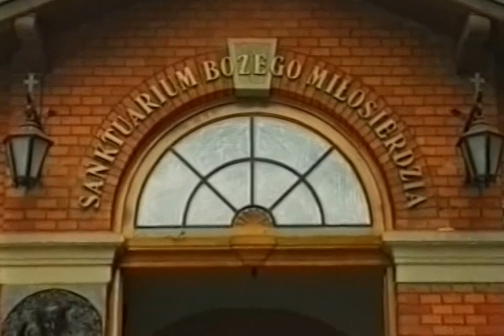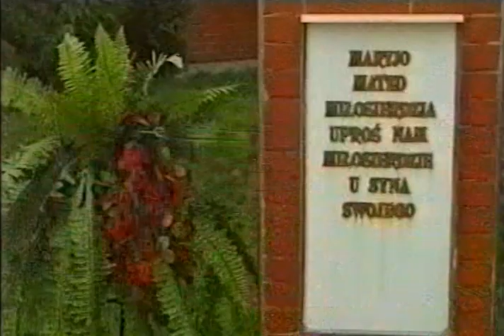Ich war 7 da erschien mir Jesus von Helena Kowalska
Papst Johannes Paul II sprach Sie am 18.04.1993 heilig.
Helena Kowalska wuchs als drittes von zehn Kindern eines Landwirts auf. Im Alter von 20 Jahren trat sie nach vielen Hindernissen in den Orden der Muttergottes der Barmherzigkeit in Warschau ein und erhielt den Ordensnamen Maria Faustyna vom allerheiligsten Sakrament; das Noviziat verbrachte sie im Kloster in Krakau. Als Schwester arbeitete sie in den Ordenshäusern in Warschau, Płock, Vilnius und Krakau in der Küche, Bäckerei, Gärtnerei oder als Pförtnerin. Nonne, Mystikerin
* 25. August 1905 in Głogówiec bei Lodz in Polen
† 5. Oktober 1938 in Krakau / Kraków in Polen
Das Herz des Heiligtums der Barmherzigkeit Gottes in Krakau-Łagiewniki ist die Klosterkapelle mit dem Gnadenbild des Barmherzigen Jesus und dem Grab der hl. Schwester Faustina. Dieses kleine Gotteshaus, das im Klosterkomplex der Kongregation der Schwestern der Muttergottes der Barmherzigkeit errichtet und 1891 geweiht wurde, diente einstmals nur den Schwestern und ihren Zöglingen; es war der Zeuge der Gebete und außergewöhnlichen Gnaden (u. a. der Offenbarungen Jesu und der Muttergottes), die der Apostelin der Barmherzigkeit Gottes hier zuteil wurden. Mit ihrem Tod wurde an diesem Ort die Botschaft von der Barmherzigkeit Gottes verwahrt, die sie nach dem Willen Christi der Kirche und der Welt übermittelte. Deshalb wurde das Heiligtum in Łagiewniki zur Hauptstadt des Kultes der Barmherzigkeit Gottes, von der aus diese Botschaft in die ganze Welt ausgeht und zu der Menschen von allen Kontinenten pilgern, wobei sie viele Gnaden erbitten, wovon die zahlreichen Votivgaben zeugen, die sich in den Schaukästen um die Kapelle befinden.

Im Seitenaltar linker Hand in der Kapelle befindet sich das Gnadenbild des Barmherzigen Jesus, das von Adolf Hyła geschaffen und von P. Józef Andrasz SI (dem Krakauer Seelenführer der Schwester Faustina) am 16. April 1944, dem ersten Sonntag nach Ostern, geweiht wurde. Kopien und Reproduktionen dieses Bildes haben sich weltweit verbreitet und mit ihm erfüllten sich die Worte Jesu, die Er bei seiner ersten Offenbarung zur Schwester Faustina sagte: Ich wünsche, dass dieses Bild verehrt wird, zuerst in eurer Kapelle, dann auf der ganzen Welt (TB 47).

Im Hauptaltar ist eine Figur der Muttergottes der Barmherzigkeit, der Patronin der Kongregation, und in den Seitennischen dieses Altars befinden sich Figuren des hl. Stanislaus Kostka, des Patrons der Jugend, sowie der hl. Maria Magdalena, der Patronin der Büßerinnen. Im Seitenaltar auf der linken Seite ist ein Bild des hl. Josef mit dem Kind zu sehen. Er war von Anfang an der Patron dieser Kapelle und des gesamtes Anwesens, das zu seinen Ehren einstmals als „Józefów“ bezeichnet wurde. An den Seitenwänden befinden sich Bilder der hl. Johannes Paul II, des hl. Ignatius, des Patrons der Kongregation, sowie des sel. Michał Sopoćko, des Seelenführers der hl. Schwester Faustina.

Im Jahre 1968 nahm Kard. Karol Wojtyła die St. Josef-Kapelle wegen des Grabs der Dienerin Gottes Schwester Faustina, das von Pilgern zahlreich besucht wurde, in die Liste der Heiligtümer des Erzdiözese Krakau auf, und am 1. November 1992 erließ der Krakauer Metropolit Kard. Franciszek Macharski ein offizielles Dekret, das diese Kapelle in den Rang eines Heiligtums der Barmherzigkeit Gottes erhob.

Mehr…